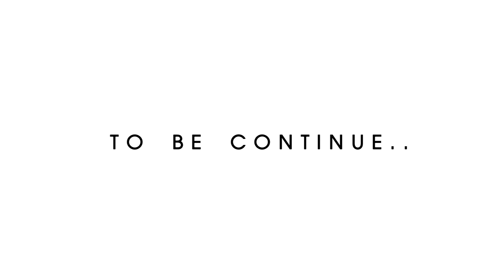Kamikaze wave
พวก Kamikaze มารวมตัวกันแบบนี้
จะมีอะไรมาเซอร์ไพรส์
ต้องคอยจับตาดูกัน!!!